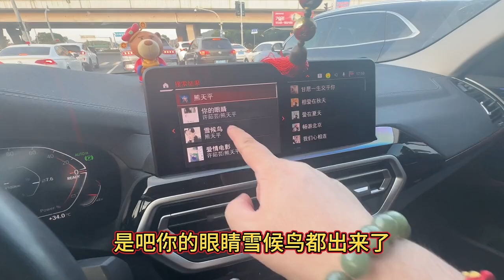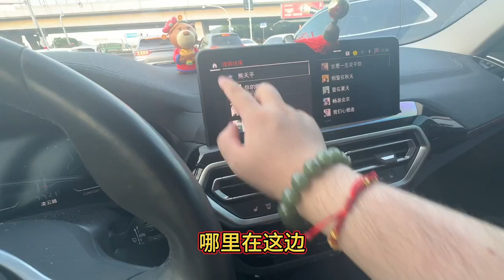宝马车机手写输入功能讲解和问题解答